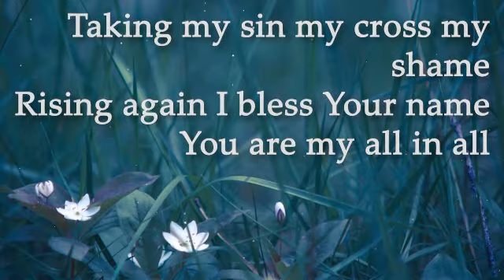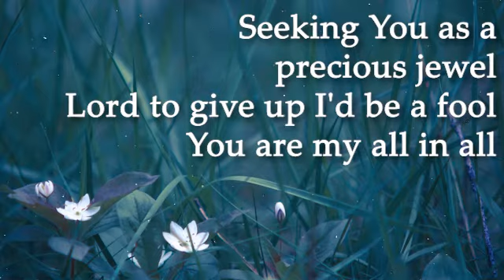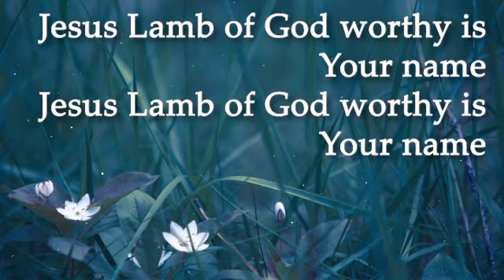You Are My All in All-Nichole Nordeman Lyric Video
Made this lyric video for online church worship.